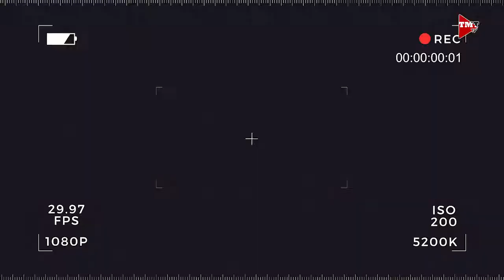Polyculture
Polyculture: Milkfish and Vannamei. Alamin natin mula kay Ginoong Joseph Aviles.